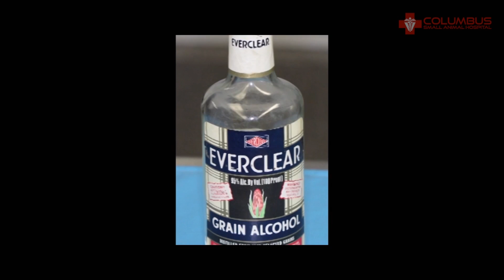Chance Drinks Antifreeze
It is a race against time to save Chance's life after the male Husky drank antifreeze. Doctors at the Columbus Small Animal Hospital use Everclear to prevent the kidney damage that can be caused by the antifreeze. Without this quick and effective intervention, there is little hope. But Chance survives!